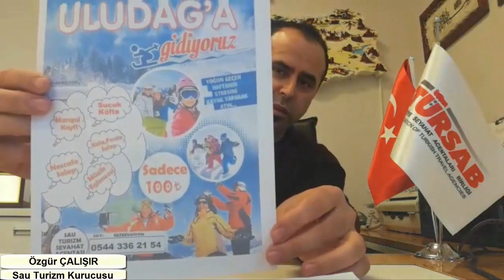16 Aralık Pazar Günü Uludağ'a Gidiyoruz...(Gezi hakkındaki tüm detaylar burada)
16 Aralık pazar günü uludağa gidiyoruz. Gezi hakkındaki tüm detayları bu videoda sizlere aktardık, kalkış ve varış saatleri, fiyat ve aktiviteler olarak.
Sakaryanın en içten en samimi  youtuber sayfasına hoş geldiniz
Bu kanal Sau Turizm sahiplerinden Özgür Çalışır ve teknik yardımcı Ümit Toraman'ın katkılarıyla hazırlanmıştır.

Bize ulaşabileceğiniz linkler aşağıda yer almaktadır.

Rezervasyon için:
Özgür ÇALIŞIR =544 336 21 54